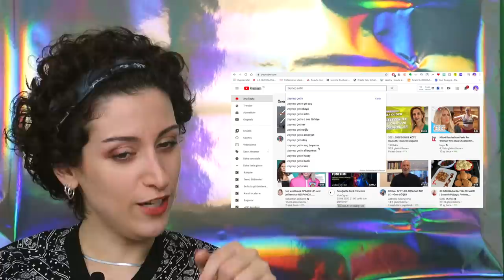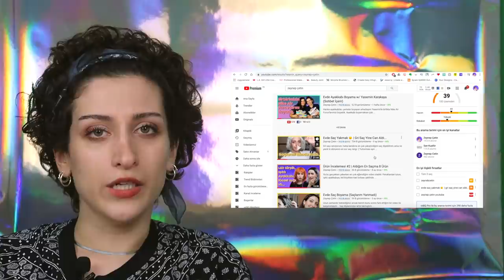“Evde Saç Yakmak” Videoma Tepki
Aylar önce evde saçlarımı yaktığım videomu 9 ay sonra tekrar izleyip bir tepki videosu çekmek istedim.